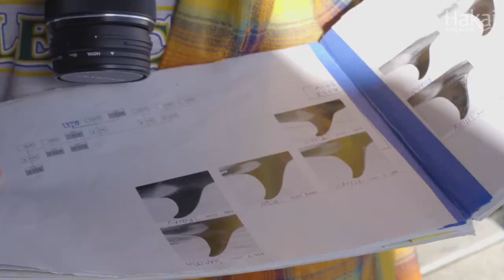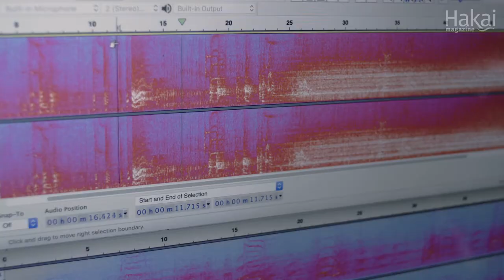It’s Time to Listen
How do whales communicate when the underwater landscape is free from the chugging, droning, and ear-splitting sounds of cruise ships?

The onset of COVID-19 created devastation worldwide. But for whale researchers like Janie Wray, who has been studying the unique calls of killer, humpback, and fin whales in British Columbia for more than 20 years, the pandemic presented a unique opportunity—a chance to hear how whales respond to a quieter underwater world.

Producer/Director: Louisa Gilbert
Camera: Dierdre Leowinata, Megan-Hockin-Bennett, and Tavish Campbell
Editor: Kai White
Associate Producer: Katrina Pyne
Additional Footage: OrcaLab and Hakai Institute